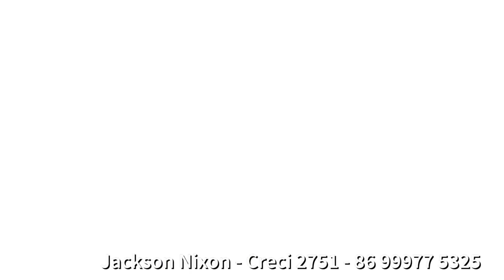BOSQUE SÃO CRISTÓVÃO NA ZONA LESTE DE TERESINA CONDOMÍNIO DE APARTAMENTOS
Cond. Bosque São Cristóvão.

Venha conhecer e se encantar com o mais novo empreendimento em Teresina – PI.

Condomínio com:

– 2 torres com um total de 180 apartamentos, distribuídos em 23 andares, sem contar o subsolo
– Portaria
– Pilotis
– 4 apartamentos por andar e 4 coberturas (2 por torre)
– Cada apartamento tipo com 2 vagas de garagem e as coberturas com 3 vagas
– Poço tubular para a irrigação da área verde que será todo natural

Apartamentos com:

– Sala de estar e jantar
– Varanda
– Cozinha americana
– Área de serviço
– Despensa
– Rouparia
Tamanho: 90 m²

Cobertura com:

– 03 suítes, sendo 01 suíte master com closet
– Lavabo
– Cozinha
– Área de serviço
– Quarto de serviço
– Despensa
– Área de lazer com terraço coberto, deck e piscina.
Tamanho: 176 m²

Área de lazer com:

– Piscina
– Playground
– Espaço fitness
– Salão de festas
– Espaço verde
– 01 lounge gourmet em cada torre

Projeto arquitetônico: Gustavo e João Almeida
Paisagismo: Benedito Abbud
Prazo de entrega: 48 meses
Localização: R. Prof. Mario Batista, próximo a praça do prefeito – São Cristóvão, Teresina – PI, 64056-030.

Apartamentos a partir de R$ 444.000,00